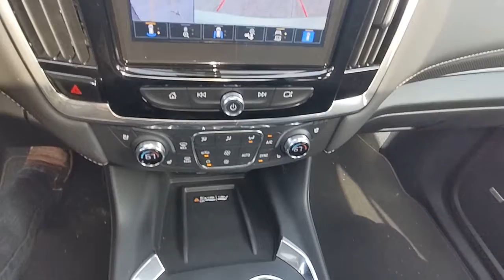2023 Chevrolet Traverse Natchez, Woodville, Gloster, MS, Vidalia, Ferriday, LA 147614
Iridescent Pearl Tricoat New 2023 Chevrolet Traverse Premier available in Natchez, Mississippi at Natchez Chevrolet GMC. Servicing the Woodville, Gloster, MS, Vidalia, Ferriday, LA area.